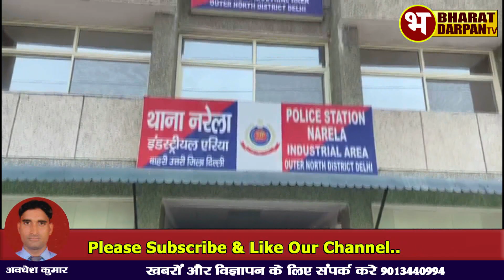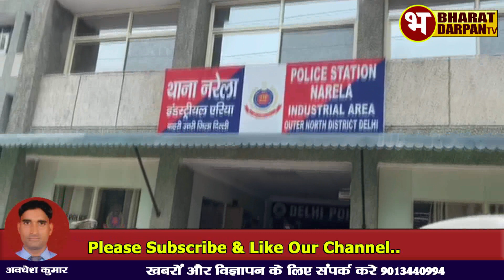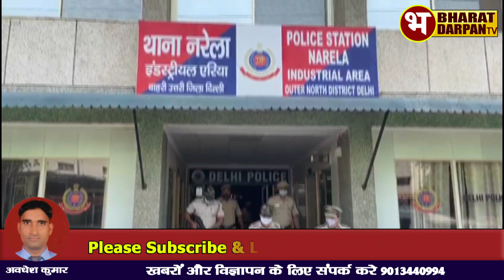नरेला इंडस्ट्रियल एरिया थाना पुलिस ने एनकाउंटर के बाद बदमाश को गिरफ्तार किया || Bharat Darpan Tv